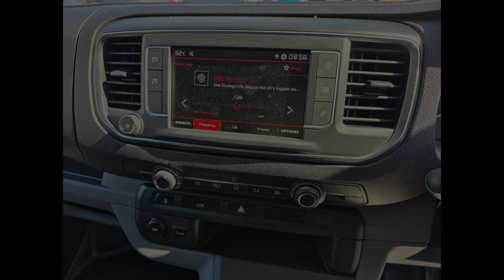LD69XOM Citroën Dispatch 1.5 M Enterprise 1000 BlueHDI 101 bhp Euro 6 Diesel in White on 61K + FSH